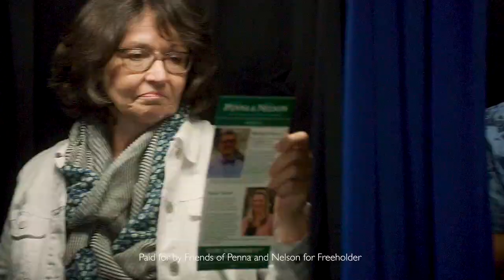"Right Here at Home" - Penna & Nelson for Freeholder 2019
This positive, uplifting video focuses on relevant issues in Monmouth County while emphasizing democratic ideals such as diversity and inclusion.  The ad is intended to motivate democratic voters to get to the polls this November 5th.  With the assembly candidates at the top of the ticket here in New Jersey, this election has historically low turn-out.  The Penna Nelson campaign hopes to inspire voters to exercise their right to vote by reminding them that this election matters “right here at home.”

Michael Penna & Moira Nelson for Monmouth County Freeholder 2019